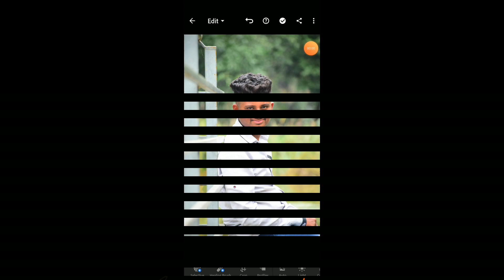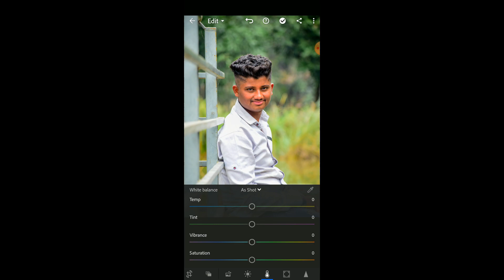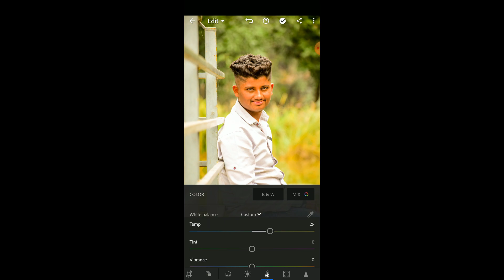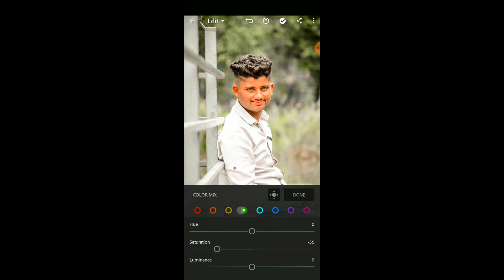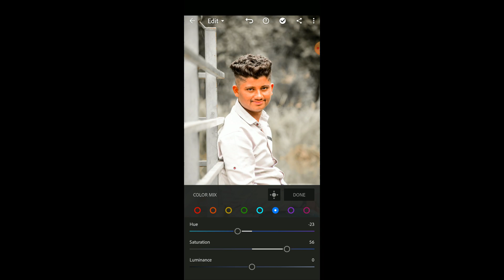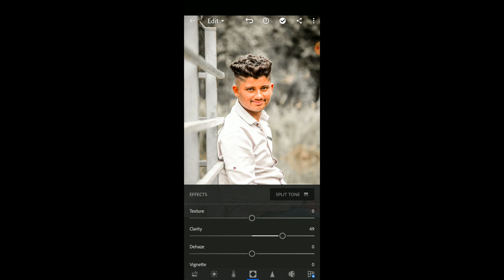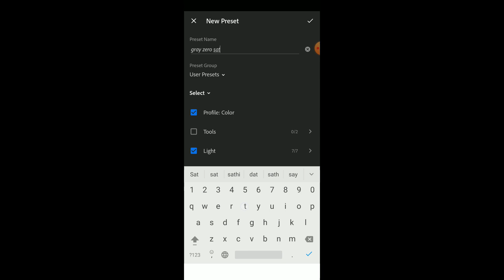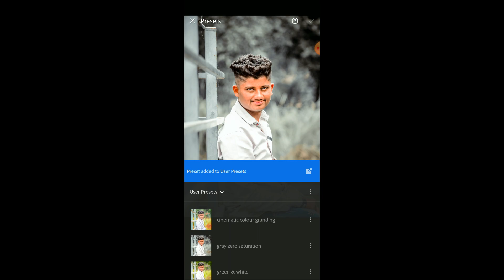Gray zero saturation preset | Lightroom mobile tutorial | AL editz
Preset name :-
Sam colder preset

Save this preset in ur mobile Adobe lightroom app

more usefull for manipulation work